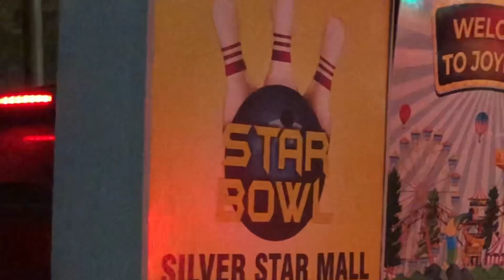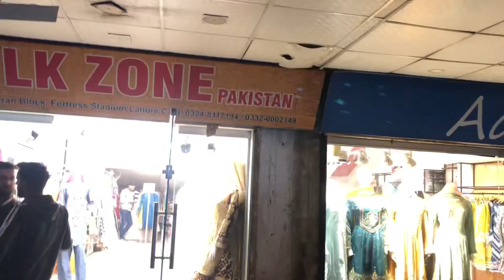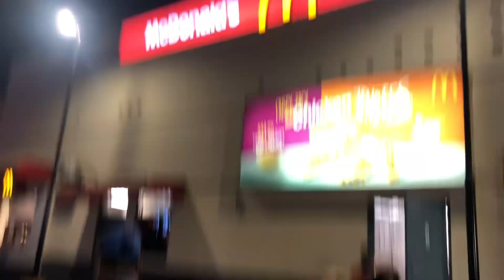Exhibition dekhne gae butt......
Hello 👋 my you tube family kase ha ap sb i hope mere vlogs apko entertain krte ho ge i m a house wife and a beautician mere vlogs apko motivate krte ha being a housewife a housewife can do anything so keep it up 👍🏻 and if u like my videos please 🙏🏻 keep supporting me to subscribe my channel and like my videos and share with friends also follow me on TikTok and instagram